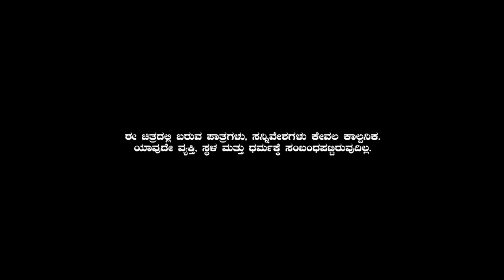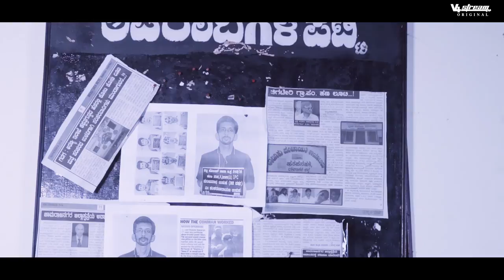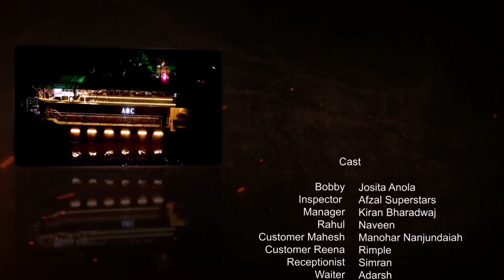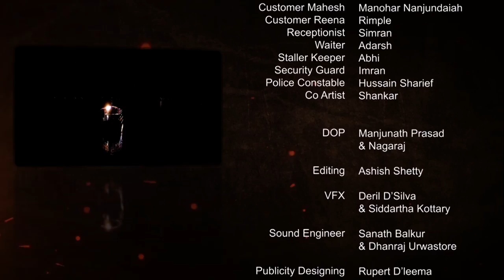BOBBY KANNADA FULL MOVIE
Watch Full Kannada New Movie "BOBBY" starring Josita Anola, Afzal Superstars, Kiran Bharadwaj..

Cast & Crew
Starring - Josita Anola, Afzal Superstars, Kiran Bharadwaj, Naveen, Manohar Nanjundaiah, Rimple, Simran, Adarsh, Abhi, Imran, Hussain Sharief, Shankar.

Director- Alwin Francis AJ
Story - Charan Suvar
Screenplay - Shashiraj Kavoor
DOP - Manjunath Prasad & Nagaraj
Editing - Ashish Shetty
Background score - Vinodraj Kokila
Sound Engineer - Sanath Balkur & Dhanraj Urwastore
VFX - DerilD’Silva & Siddartha Kottary
Sfx & master & mixing - Sanath Balkur
Publicity Designing - Rupert D’leema
Choreography - Sudhir Ullal
Production In Charge - Charan Suvarna & Rosaline D’leema
Dubbing Artist -  Shailashree, RajeethKadri, Ashwin, Vinod, Kavitha, Ramu, Pavan, Nagaraj.
Dubbing Studio - V4 Stream, Mangalore
Studio In charge - Ramdas

Movie By :-
BCD Studioz, Namma Cinima, Maverick Ace Hospitality Management Solution & V4stream